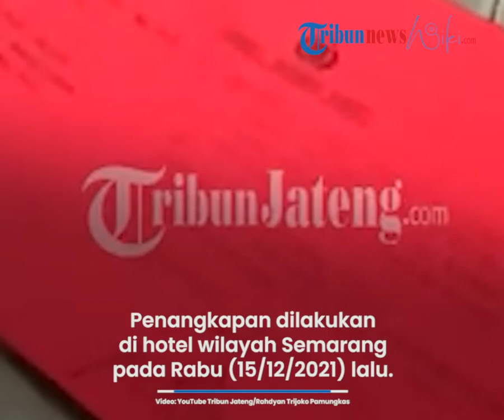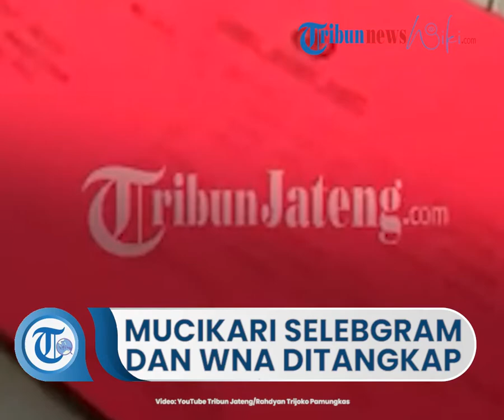Mucikari Selebgram dan WNA Berhasil Ditangkap saat Penggerebekan di Hotel Wilayah Semarang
TRIBUN-VIDEO.COM,SEMARANG - Berikut ini video prostitusi online, mucikari selebgram dan WNA ditangkap di Semarang.

Polda Jateng ungkap prostitusi artis selebgram dan warga negara asing (WNA) di hotel wilayah Semarang.

Pelaku mucikari berinisial JB.

Sementara artis selebgram yang diguga terlibat korban prostitusi berinisial (TE). (*)

Artikel ini telah tayang di TribunJateng.com dengan judul Video Prostitusi Online, Mucikari Selebgram dan WNA Ditangkap di Semarang,